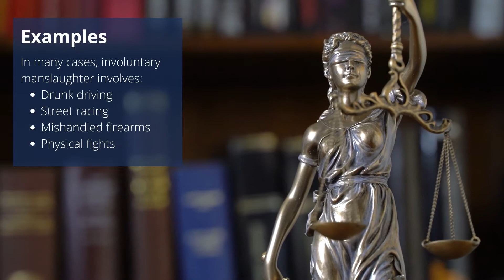What Is Involuntary Manslaughter? | LawInfo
Involuntary manslaughter is when someone causes another person's death by accident or while being careless, but without the intention to kill. This is still a serious criminal charge, even if it's an accident.

LawInfo.com has been connecting people seeking legal advice or representation with qualified, experienced lawyers since 1994. Browse our nationwide directory to find a lawyer near you or check out our thousands of free articles and videos to learn more about the basics of the law. No matter your legal need, LawInfo is your source for the help you need.